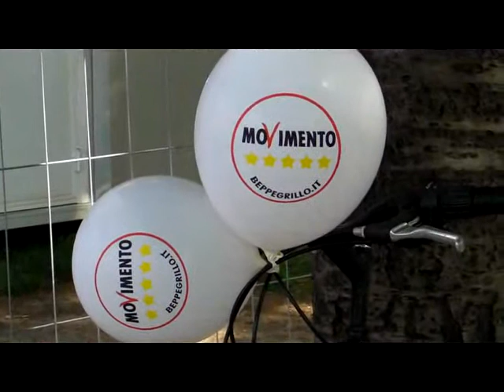Intervista a Luca Zacchero 2a parte